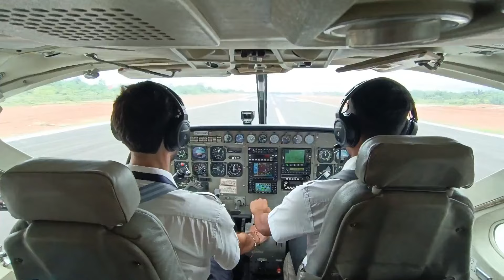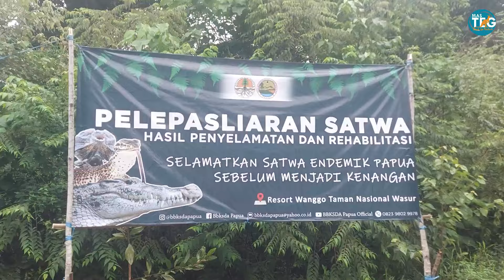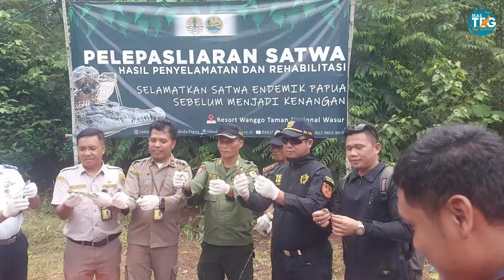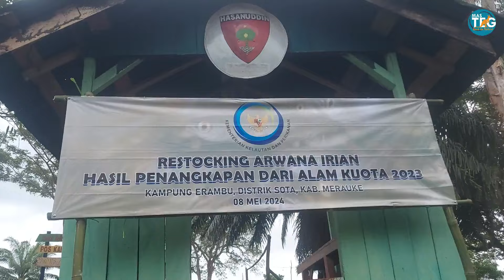PELEPASLIARAN SATWA DAN RESTOCKING DI MERAUKE PAPUA SELATAN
Perjalanan atau trip, kegiatan sehari-hari, acara konservasi baik satwa maupun tumbuhan